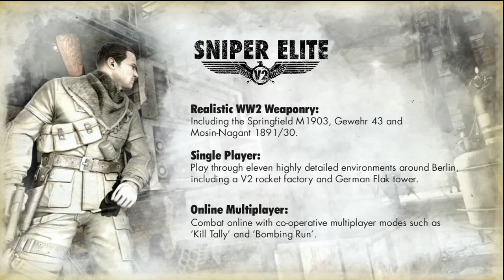Sniper Elite V2 Demo Walkthrough W/Commentay Part 2 (Blind) : AWESOME GAME!!!!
Very fun Game this was my 1st attempt at playing so i was lost on a few parts and failed on another so excuse that. Tell me what you guys think should i do a full walkthrough when it is released???